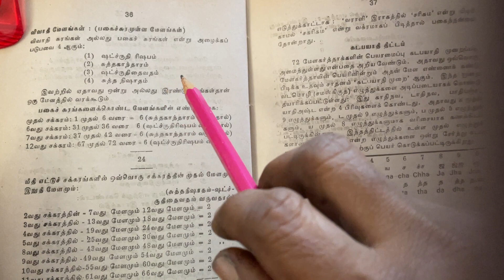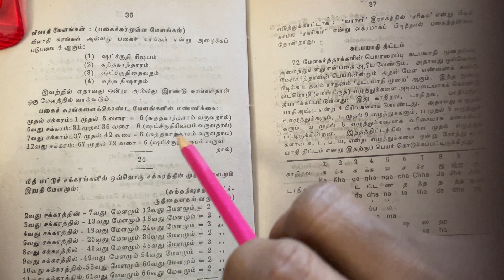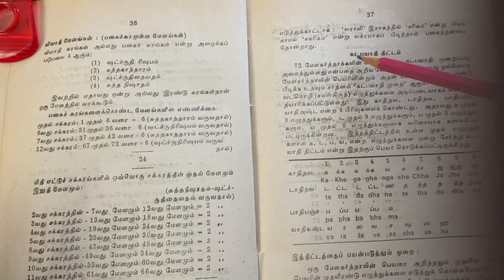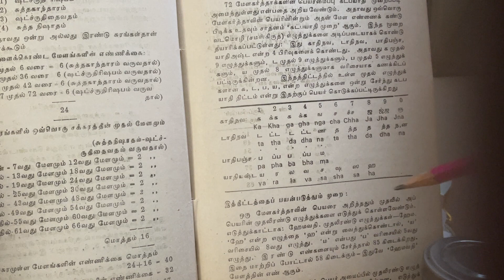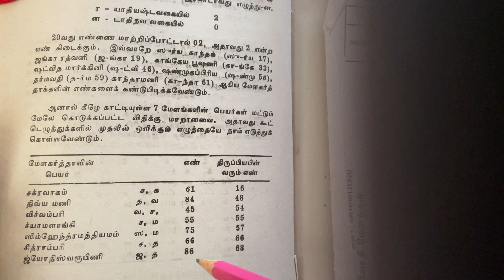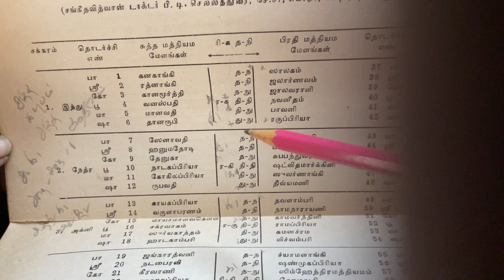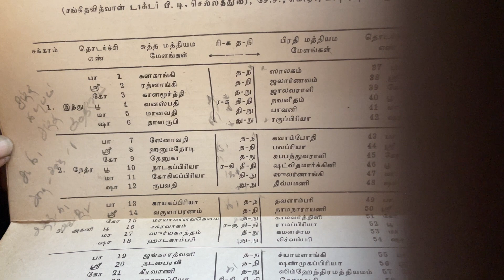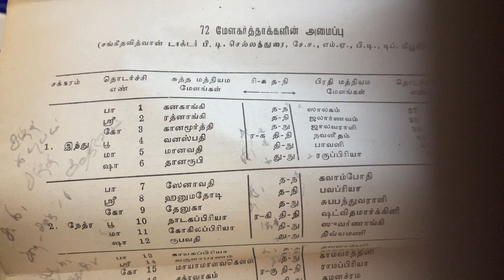8 October 22. Gold. Youtube channel.How to learn Thearoy of Music.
@Gold. youtube channel. How to learn Thearoy of Music. Important for all music Students. 72.Besic Melakartha Ragam s.  Division s. R G D N Variationsin Scales. Vivathi Swaram. and the Numbers of melams. Names of 12 Chakrams. Described Well
Kadapayathi Methed of findings Ragam No#
https:// Facebook. com.
https:// Instagrame. com.
youtube gold carnaticmusic how to#learn thearoy#72 amelakarths#Divisinns#Vivathi#variation#.